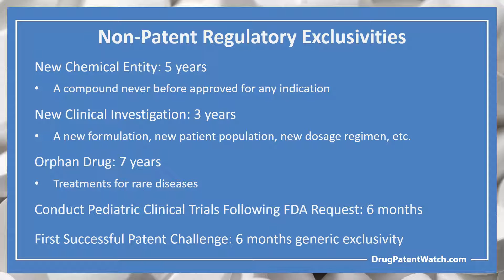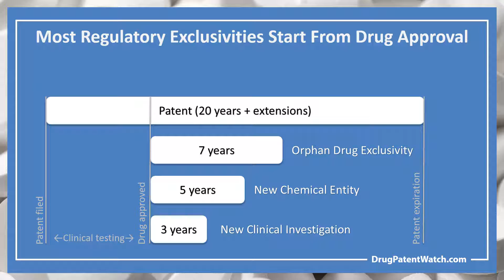When do drug patents expire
When do drug patents expire, and when can generic drugs launch? An overview of patents, non-patent regulatory exclusivities, and specific US and EU factors influencing generic drug launch.